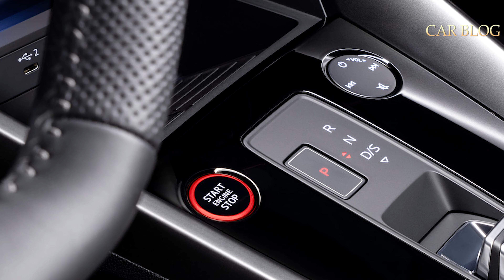New 2021 Audi S3 Premium Sedan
source.Audi